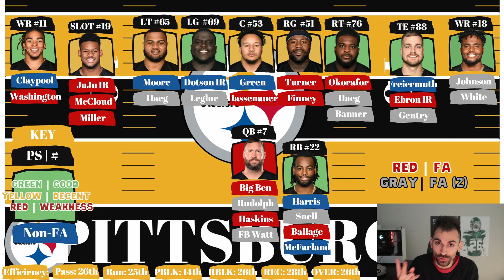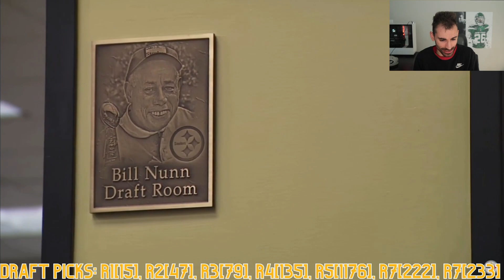Pittsburgh Steelers | 2022 Mock Draft ✨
2022 NFL Mock Draft for the Pittsburgh Steelers

Going through the Pittsburgh Steelers roster discussing strengths/weakness as well as looking over free agents for the upcoming season and for the future of the Steelers roster. This is a 7 Round Mock Draft for the Pittsburgh Steelers.

Let me know which team you want to see a 7 Round Mock Draft for next!

I will be doing ever NFL team throughout the course of the off-season, building up to the NFL Draft in April.

Timecodes
0:00 - Intro
1:38 - Offense | Roster Breakdown
14:17 - Defense | Roster Breakdown
20:47 - Team Needs
21:43 - Mock Draft
26:59 - Roster After the Draft